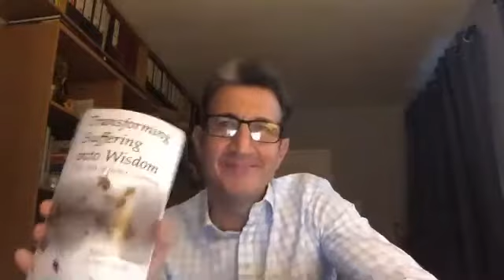Mindfulness – An Evening with George Kinder Replay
Jonathan and Dom met George Kinder over 10 years ago when they were becoming increasingly disparaged by the way Financial Planning was evolving in the UK.

They felt there must be a better and more connected way to help people with their financial futures. After providing such insight, they have kept in close contact with George which has led to developing our fundamental ethos at Expert Wealth Management.

Internationally recognised as the father of the Life Planning movement, George Kinder has revolutionised Financial Advice for over 30 years by training over 3000 professionals in 30 countries, with the objective of bringing greater levels of freedom everywhere.

In this hour-long session, George shares his views on what mindfulness is, how it can be achieved and how it can be applied day to day, no matter the situation. He then goes on to lead a guided meditation to help let go of any worries and to be present in the moment.

As one of the leading figures in Financial Planning, we hope you find George as insightful and inspiring as we do here at Expert Wealth.